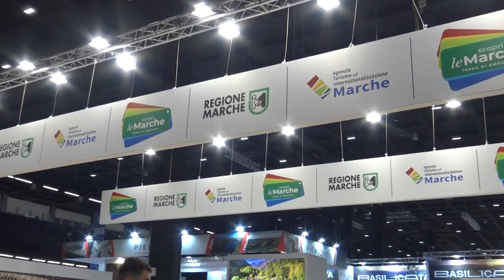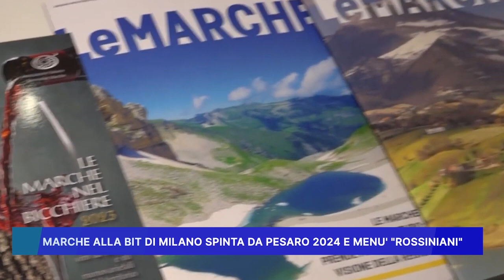MARCHE ALLA BIT DI MILANO SPINTA DA PESARO 2024 E MENU ROSSINIANI